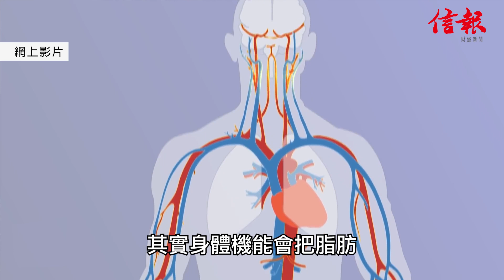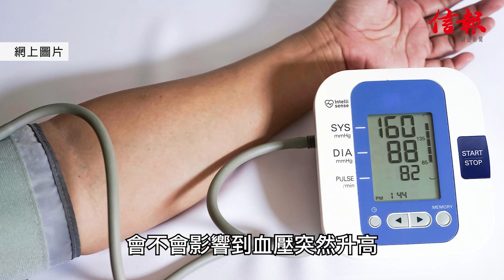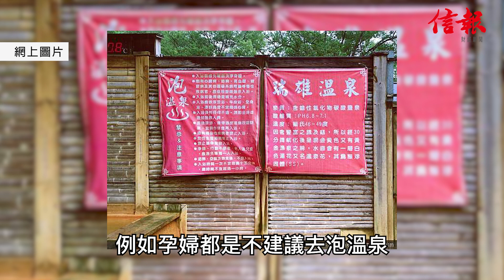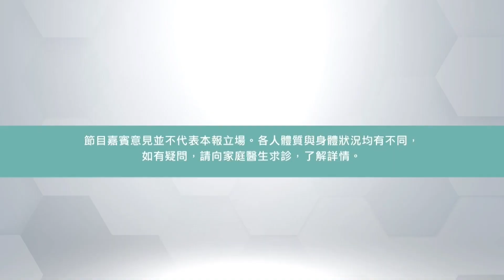冷知識：沖凍水涼可引發心臟病？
不知不覺已經踏入9月下旬，但天氣仍然炎熱，很多人都覺得在熱辣辣㷫烚烚時，沖個凍水涼肯定爽到震，有網傳沖凍水涼能夠促進血液循環新陳代謝，甚至可以減磅。

不過，亦有人話，沖凍水是身體健康極大挑戰，分分鐘引爆心臟的計時炸彈，今集，心臟科專科醫生馮永康醫生就為大家解惑，他表示，有心臟病的人沖凍水涼的確需要留意，但原來有迷走神經性昏厥的病人，沖凍水分分鐘會暈倒⋯⋯

延伸閱讀：
1）救急救命AED：抓緊黃金5分鐘
2）【心腎相連】糖尿病對心臟、腎臟的影響